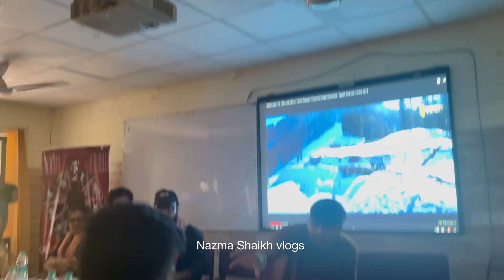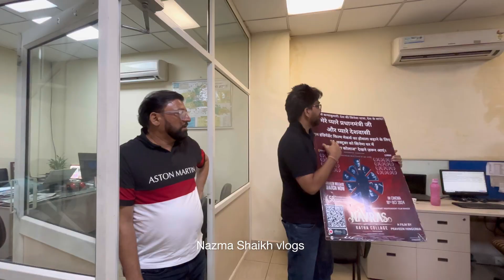Navras Katha Collage Agra promotion